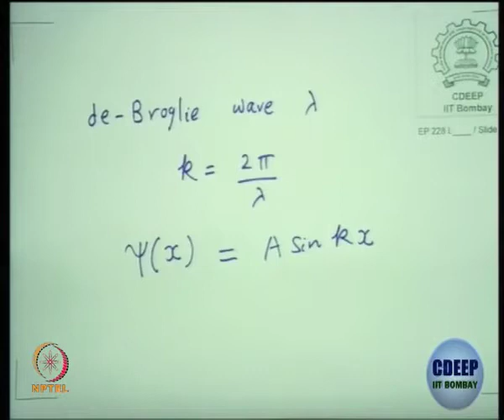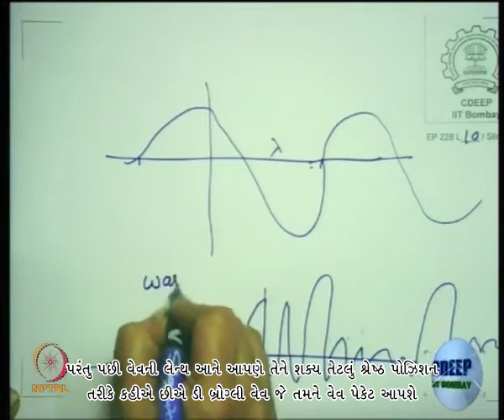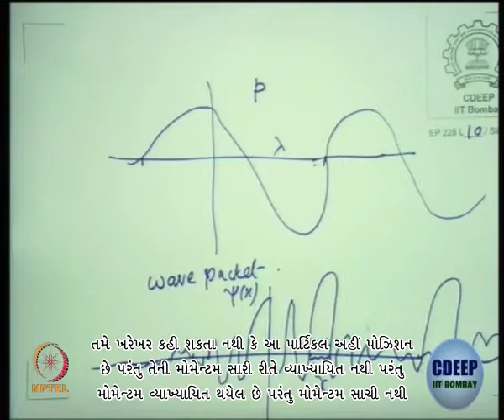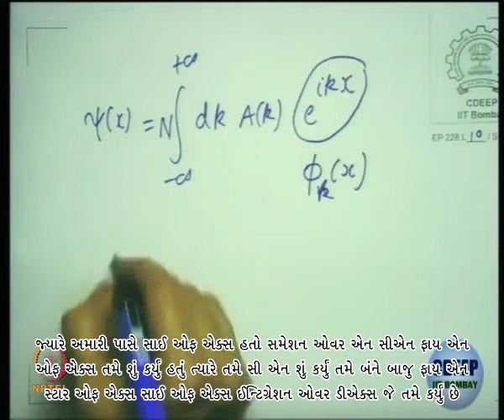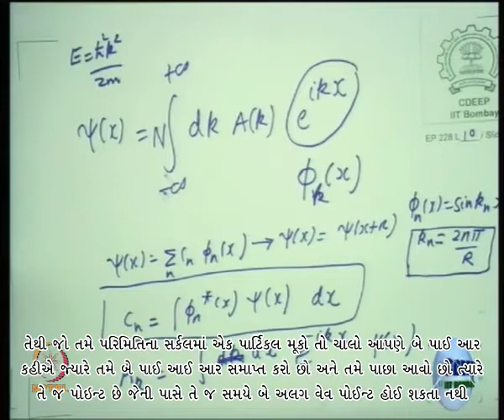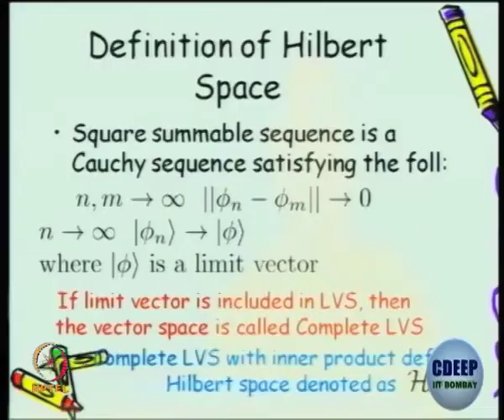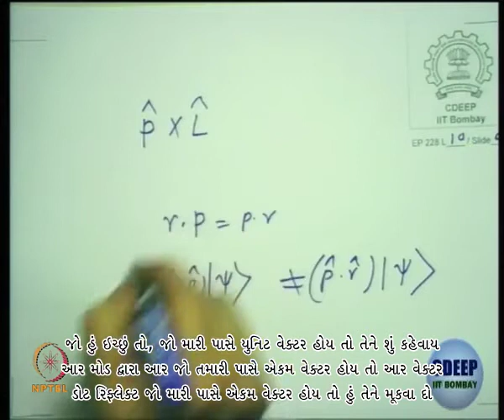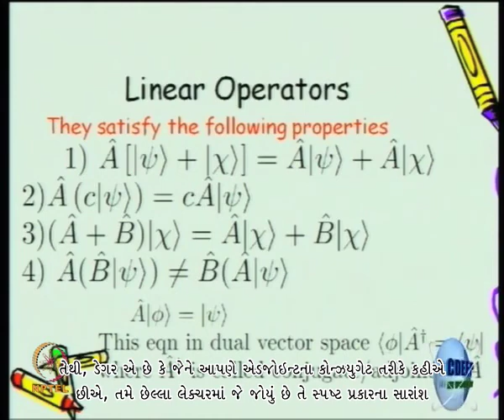Lecture 21 : Postulates of Quantum Mechanics - I - [Gujarati]